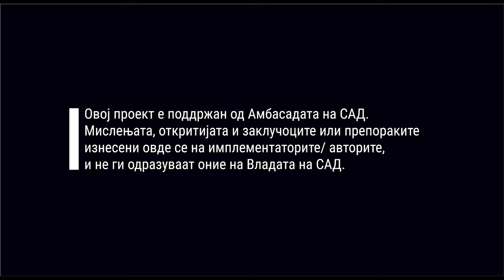Мишев: Иако политички изолиран, доаѓањето на Лавров проруските медиуми го прикажаа како триумфализам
За реакциите на Западот за руската агресија во Украина, за застојот на помошта, (не)успехот на санкциите, за решителноста да се запре Путин… зборуваше Драган Мишев во серијалот на ЦИВИЛ насловен „Ослободи го умот“.